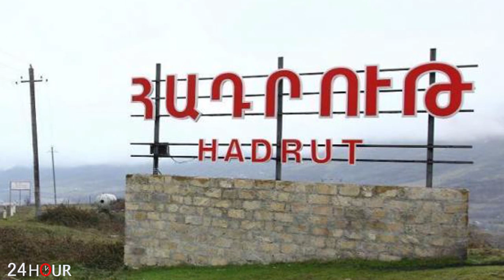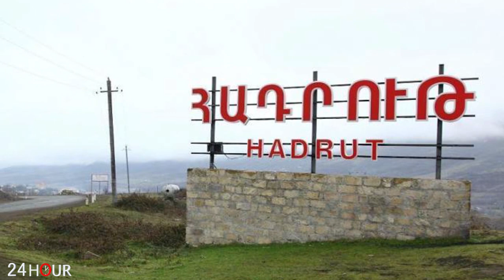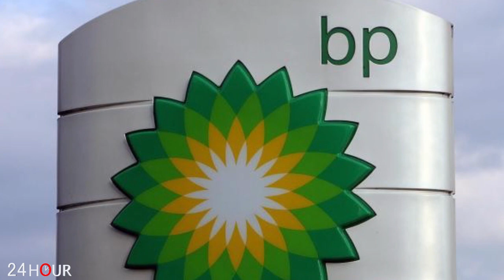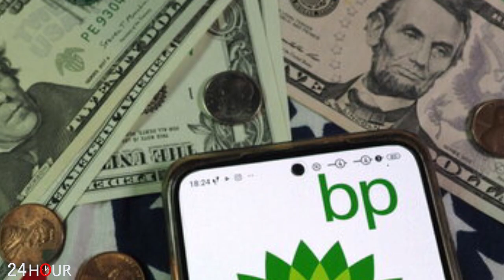Սկանդալային հայտարարություն. Հայաստանին զինելը կհանգեցնի կրկին պատերազմի...